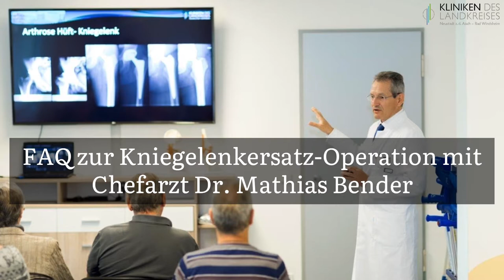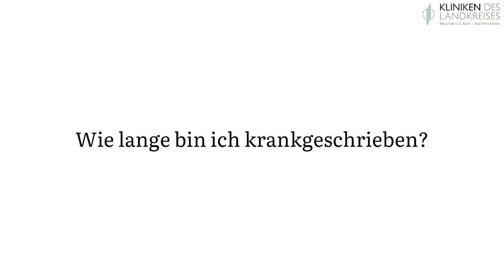Fragen rund um Gelenkschmerzen - Antworten von Chefarzt Dr. Mathias Bender, Klinik Bad Windsheim 3/3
Gut informiert vor OP!
Knieschmerzen beeinträchtigen Ihre Lebensqualität bereits seit längerer Zeit? Sie denken über eine OP nach? Chefarzt Dr. med. Mathias Bender beantwortet im Video häufig gestellte Fragen zur Kniegelenkersatz-Operation.
Teilen erbeten! (Videoproduktion: Josefine Mühlroth)